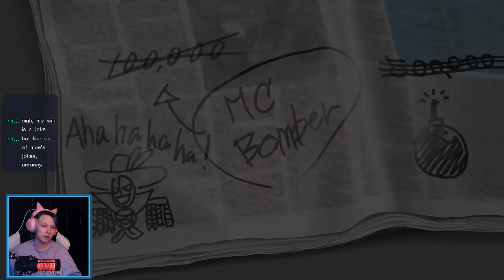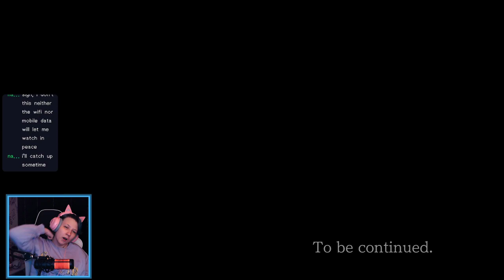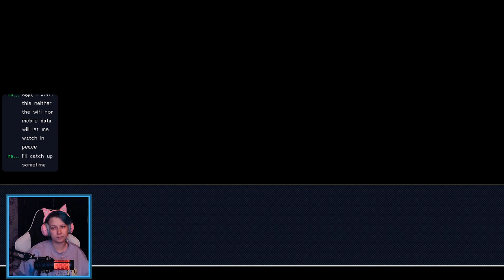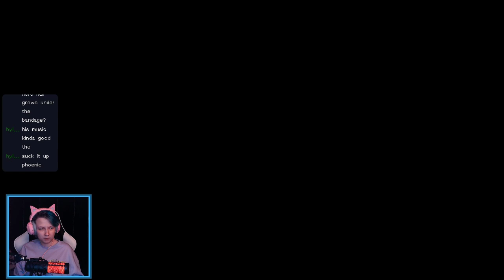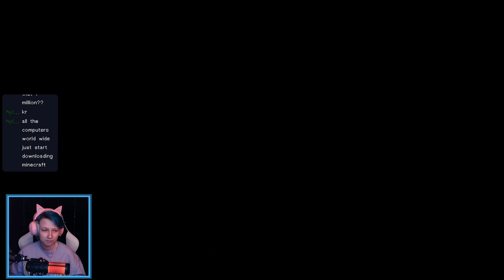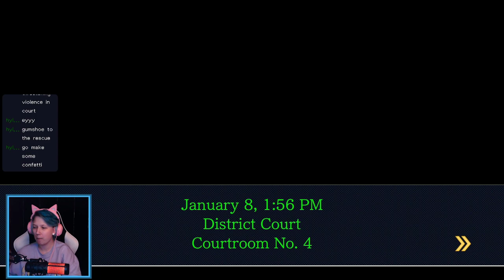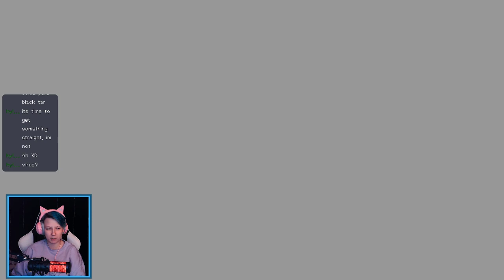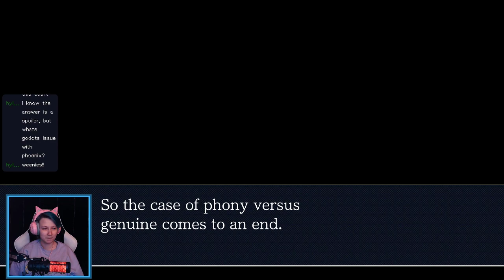PW:AA Trials and Tribulations | Recipe for Turnabout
chapters:
00:00:00 intro
00:07:00 stream starts
00:09:22 recipe for turnabout: part 1: investigation
01:33:50 part 2: trial
02:29:13 part 3: investigation
04:29:31 part 4-1: trial
05:09:04 part 4-2: trial
06:01:02 wrap-up